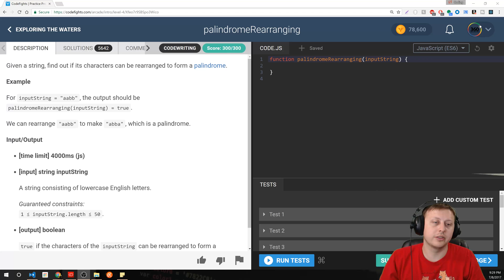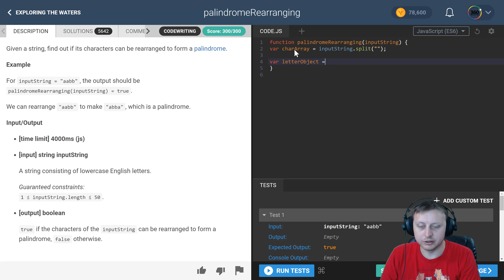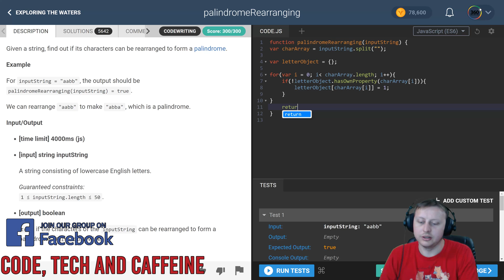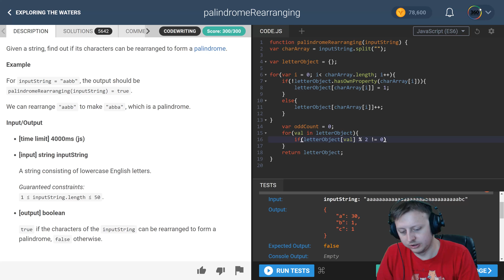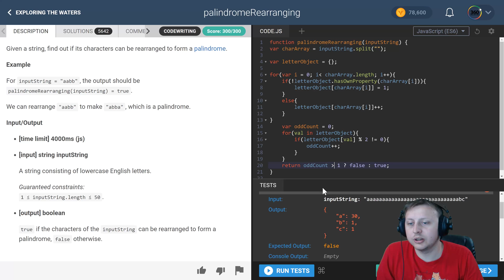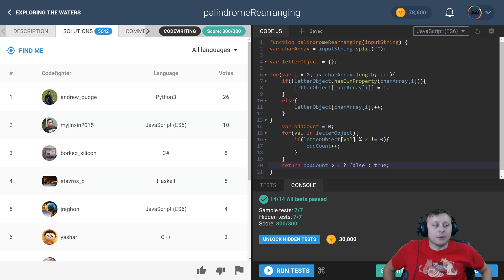PalindromeRearranging | CodeFights Intro Algorithm JavaScript Solution and Breakdown